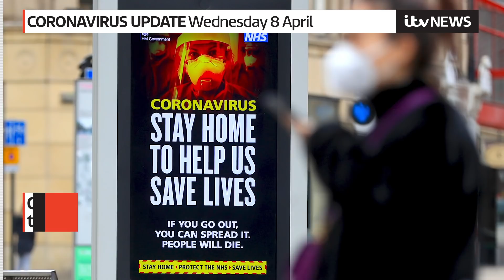Coronavirus update: Wednesday 8 April | ITV News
The latest developments in the Covid-19 outbreak on Wednesday 8 April.
For more news, information and advice on coronavirus, go